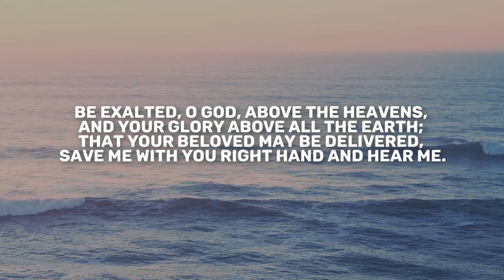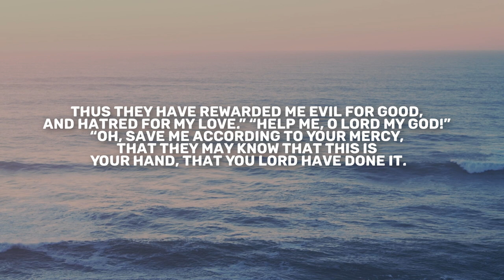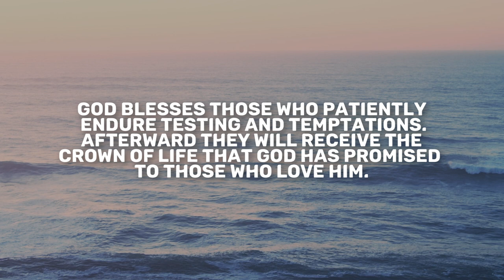Psalm 108-112 | Daily in the Word | Pastor Joe Prestridge